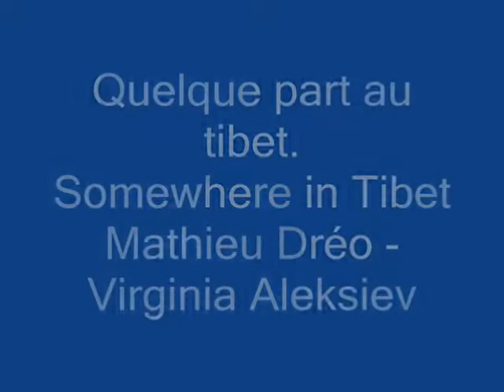Berger tibet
Un berger au tibet